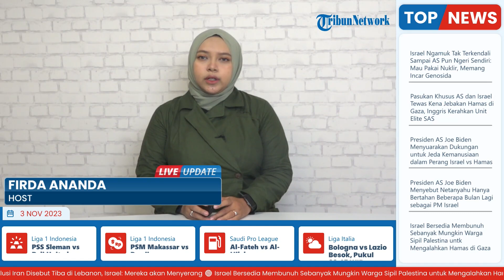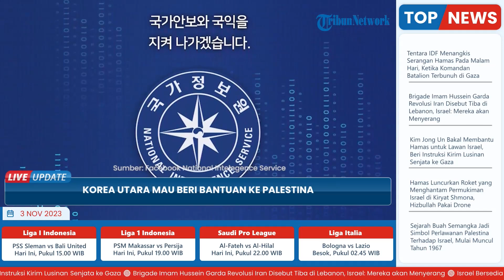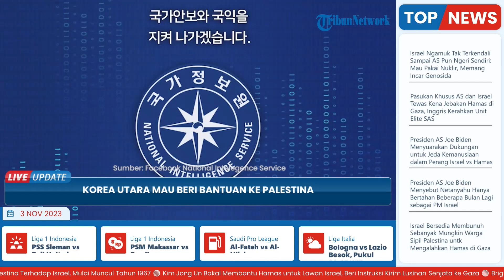Korea Utara Disebut Alirkan Dana ke Palestina, Manfaatkan Kesempatan Balas Dendam ke AS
TRIBUN-VIDEO.COM - Badan intelijen Korea Selatan membocorkan pemerintah Koere Utara akan memberikan bantuan kepada Hamas dalam perangnya melawan Israel.

Informasi ini dibocorkan terkait aktivitas Pyong Yang atas konflik Timur Tengah yang terjadi.

Dikutip Tribunnews dari agency berita Yohnap News Jumat (3/11/2023), bantuan tersebut berupa bagntuan kemanusiaan bagi warga Gaza.

Tak hanya bantuan kemanusiaan, pemerintah Korea Utara juga akan memberikan bantuan persenjataan untuk melawan tentara Israel.

Dalam surat kabar tersebut, Yoo Sang Bum anggota parlemen dari Partai Kekuatan Rakyat yang berkuasa mengatakan Korut ingin ikut campur demi melemahkan musuh-musuh negaranya termasuk Amerika Serikat yang merupakan sekutu Israel.

Korut disebut mengambil keuntungan dari perang Hamas-Israel.

Sementara itu, Duta besar Israel untuk Koerea Selatan Akiva Tor mengatakan Tel Aviv diserang menggunakan senjata buatan Korea Utara pada 7 Oktober 2023.

Duta Besar Korea Utara untuk PBB, Kim Song, menolak laporan tersebut sebagai “rumor yang tidak berdasar,” dan menuduh Washington berusaha mengalihkan kesalahan atas perang di Timur Tengah ke “negara ketiga.”
Menurut NIS, Pyongyang diyakini berada pada tahap akhir persiapan untuk melaksanakan peluncuran satelit ketiganya setelah dua upaya gagal pada awal tahun ini.

Korea Utara dijadwalkan untuk mencoba lagi pada bulan Oktober, namun tidak ada peluncuran yang dilakukan.

Menurut NIS, Pyongyang tampaknya telah menerima bantuan teknologi dari sekutu lamanya, Rusia, dan “kemungkinan keberhasilannya bisa lebih tinggi.”

NIS mengklaim bahwa Korea Utara diyakini telah memberi Rusia lebih dari 1 juta peluru artileri yang cukup untuk dua bulan dan senjata lainnya dalam 10 pengiriman sejak Agustus untuk membantu Moskow dalam perang di Ukraina. (*)

Artikel ini telah tayang di Tribunnews.com dengan judul Korea Utara Mau Beri Bantuan ke Palestina dan Beri Senjata ke Hamas Buat Lawan Israel,
Penulis: Hasiolan Eko P Gultom
Host: Firda Ananda
VP: Latif Ghufron